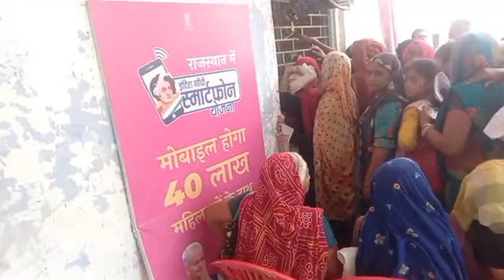Live फ्री स्मार्टफोन लेने उमड़ा जनसैलाब, नहीं हो पा रही मोबाइल की पूर्ती